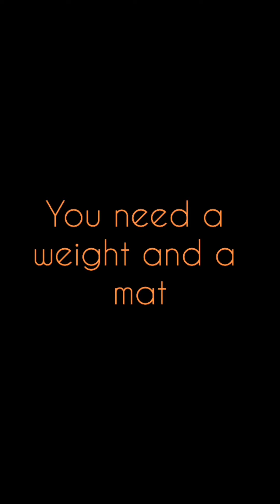Advanced abs with Lianne